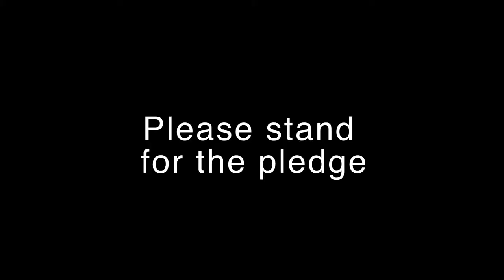January 30, 2013 Trojan Vision